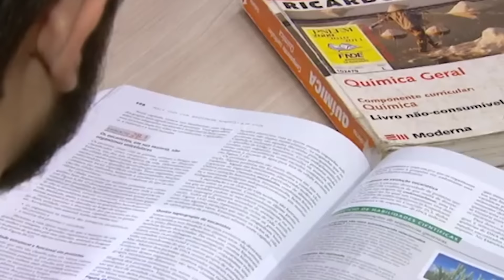Pokémon Go - DESCONFINADOS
Assim como tudo que faz sucesso, há quem ame e há quem odeie Pokémon Go. Para cada compartilhamento que esse vídeo tiver, vamos enviar pra você um pokémon super raro rsss. Uma dica para você: Siga no instagram: @desconfinados. Curta: Fb.com/desconfinados
Criadores: Thiago Baldo e Jonathan Nemer